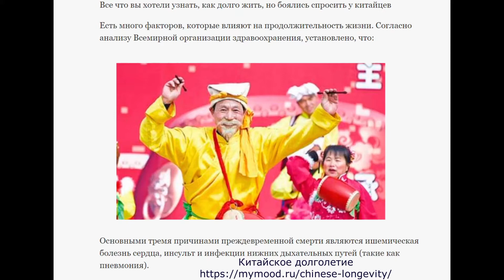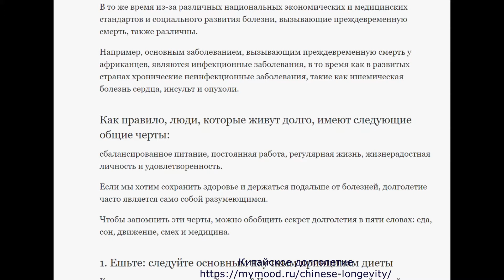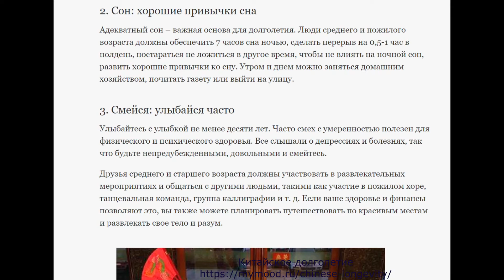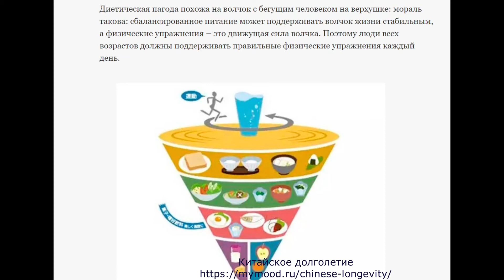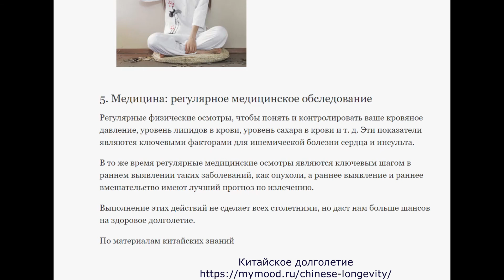Китайское долголетие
Вы знали о долголетии все, но завтра вам это уже может не потребоваться, если не будете выполнять пять простых правил/
Есть много факторов, которые влияют на продолжительность жизни. Согласно анализу Всемирной организации здравоохранения, установлено, что:
Основными тремя причинами преждевременной смерти являются ишемическая болезнь сердца, инсульт и инфекции нижних дыхательных путей (такие как пневмония).
Смотрите и создавайте себе хорошее настроение. Хотите быть в курсе как создать хорошее настроение?